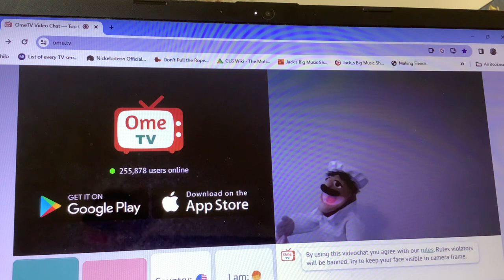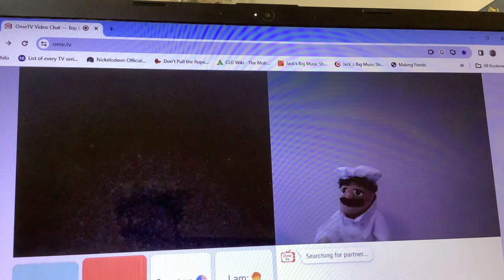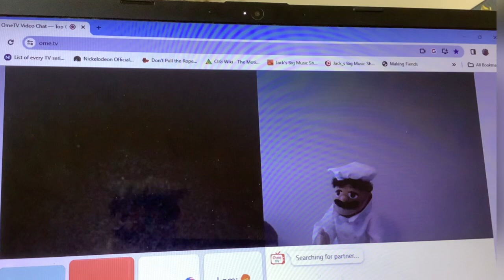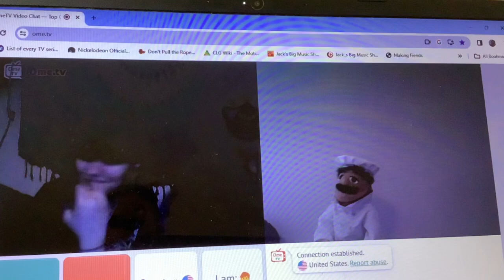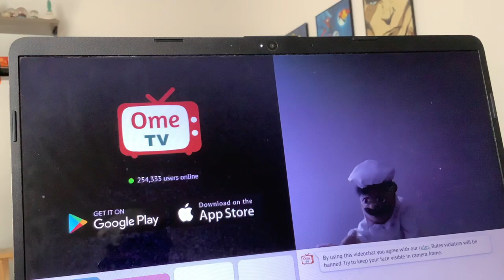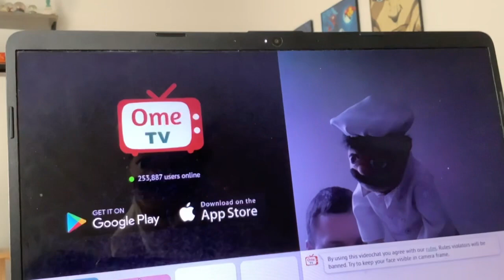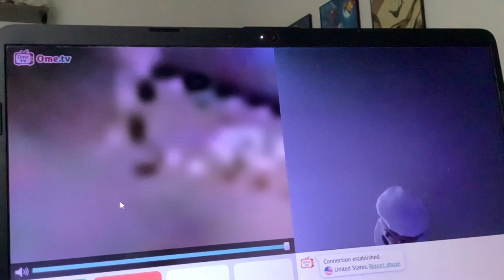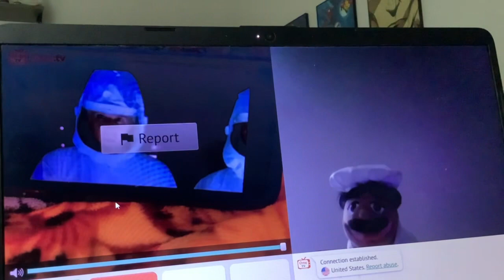alfredo’s little adventure